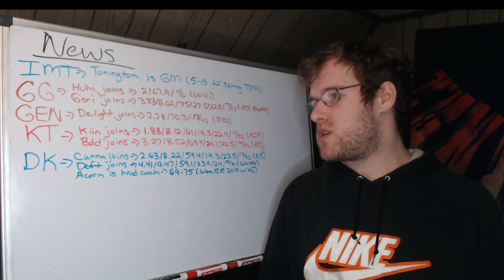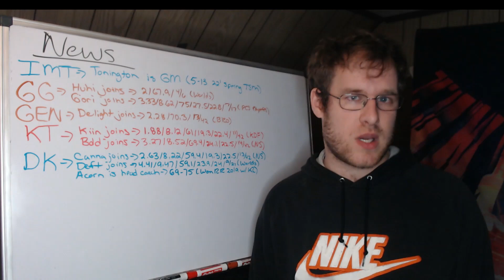Lol Esports Round Up 11/23/22 (DK, GEN, KT, GG, IMT)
In this video I go over the news from the Lol Esports scene over the last 24 hours. I touch on the player moves made by GG, GEN, DK, KT and the upper management decision by IMT.
00:00 - Intro
00:46 - IMT
01:16 - GG
03:48 - GEN
05:45 - KT
08:46 - DK
12:40 - Outro